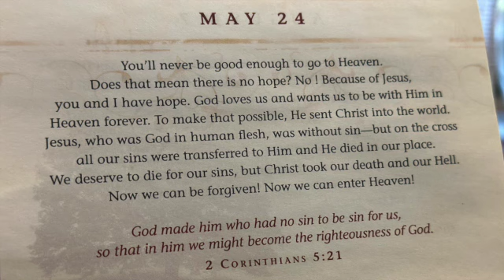Christian Happy Birthday (My Wish by Rascal Flatts) - No Copyright Infringement Intended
Happy Birthday to the one that made me a mom first! I love you with all my heart!